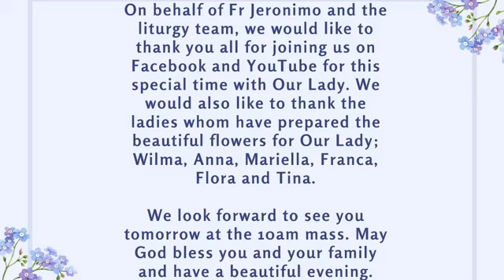Procession of our Lady and Benediction of the Blessed Sacrament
Procession of our Lady and Benediction of the Blessed Sacrament, 16th May 2020 at 6pm. Thank you for joining us.